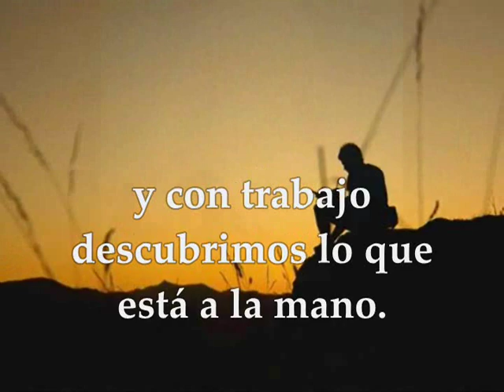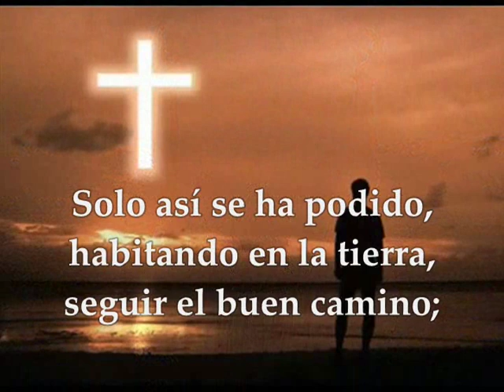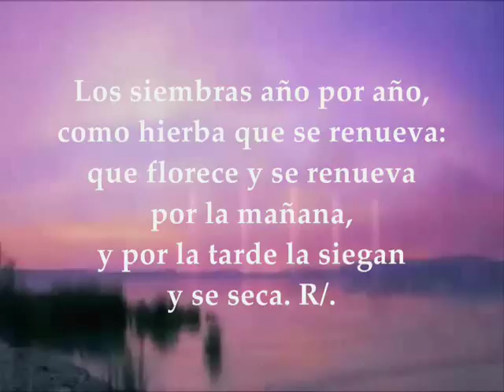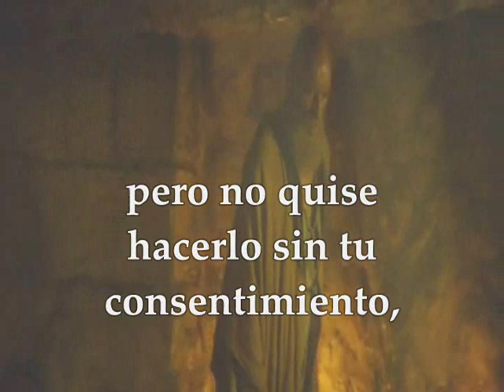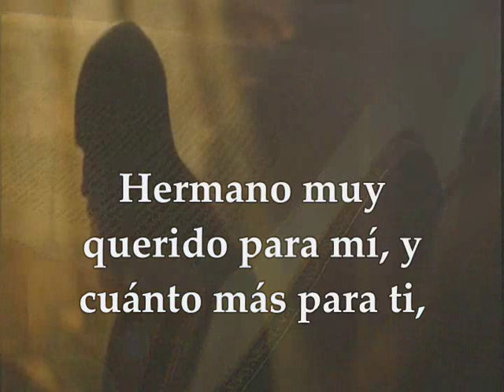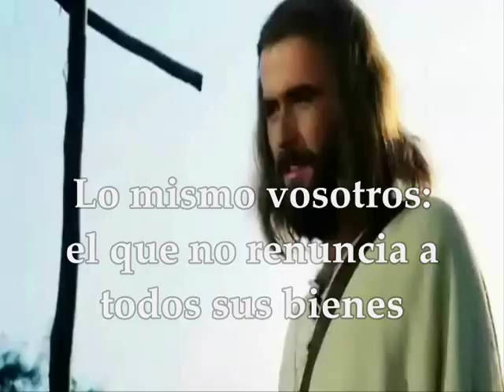Evangelio Domingo 8 de Septiembre de 2019 | LUCAS 14,25-33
Evangelio y lecturas del DOMINGO 8 DE SEPTIEMBRE DE 2019 SEMANA XXIII TIEMPO ORDINARIO CICLO C PRIMERA LECTURA Del Libro de la Sabiduría 9,13-18 SALMO 89, 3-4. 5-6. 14 y 17R/.Señor, tú has sido nuestro refugio de generación en generación SEGUNDA LECTURA De la carta del apóstol san Pablo a Filemón 9b-10.12-17 EVANGELIO Del Santo Evangelio según San Lucas 14, 25-33